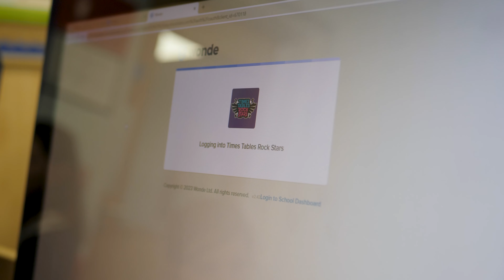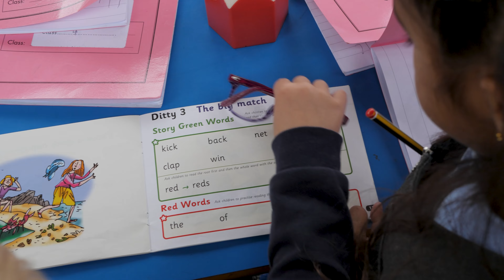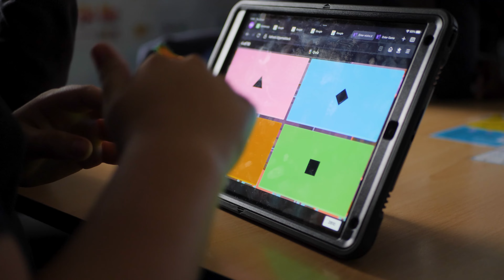Meynell Primary School in Sheffield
Meynell Primary School is a happy and positive school providing education from 2 to 11 years for over 450 pupils.

Meynell Primary School aim to give children the very best education. Children are at the centre of every decision made at the school and staff work in partnership with parents and carers, valuing the contribution that family life has to offer to a child's education.

The ethos of Aspire, Believe, Explore, Achieve underpins everything that happens in the school:

Children are part of a creative and engaging learning experience that will give them a range of opportunities to explore the wider curriculum.

Each pupil can believe in themselves as historians, geographers, scientists, artists, musicians, technicians and many other roles.

Children are introduced to the wider world and explore opportunities with the goal of helping them aspire to greater things in their future.

The cultural knowledge which underpins much of our daily lives is of paramount importance in order that children aspire and become successful in the next stages of their learning.

All children are provided with the same quality of teaching and learning opportunities, striving to achieve their potential, as they belong to the school community.